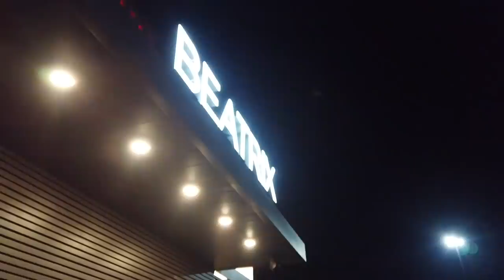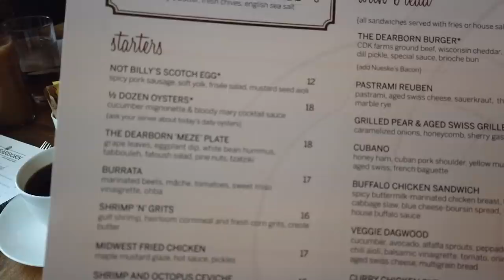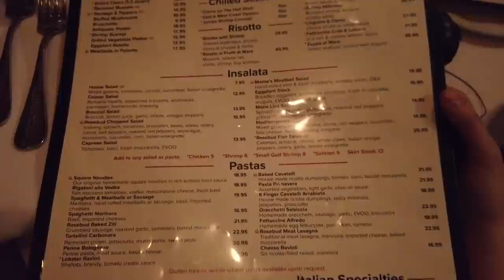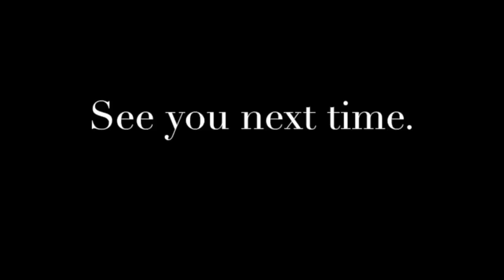FLYING TO THE US FOR THE HOLIDAYS! 🇺🇸 | ASHLEY SANDRINE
Hi loves! We flew to the States for the Holidays! Enjoy!

FAVE GLITTER SHADOW
Superface Stardust shadow

FAVE CUSHION FOUNDATION
Superface Zoom in Lights Camera Action Cushion foundation:

xx
Ashley Sandrine